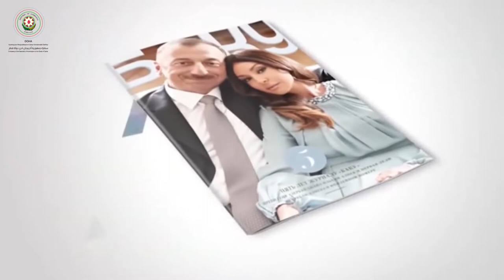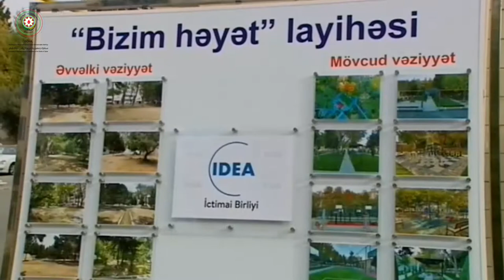Leyla Aliyeva biography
Leyla  Aliyeva was born on 3rd July 1985, in Moscow.

In 2000 she graduated from Queen’s College in London, and entered the European Business School (EBS).

From 2006 until 2008 Leyla Aliyeva studied for her Master’s degree at MGIMO (Moscow State Institute for International Affairs) in Moscow.  She remained the President of the MGIMO Azerbaijan Club until 2010.

Since the 10th of May 2007 Leila Aliyeva has headed the representation of the Heydar Aliyev Foundation in the Russian Federation.

On 19th December 2007 Leila Aliyeva first launched the glossy magazine BAKU in Moscow, and has remained its Chief Editor since then.

From 8th May 2008 Leila Aliyeva launched the social initiative “Justice For Khojaly” – a campaign on behalf of the bereaved and those left destitute as a result of hostilities in the Daghlig Garabagh conflict.

Also in May 2008 she became the General Coordinator of the O.I.C. Youth Forum for international dialogue.

Leyla Aliyeva was made the Chair of AYOR – the Azerbaijan Youth Organisation of Russia – in April 2009.

Since 2011 Leyla Aliyeva has been the Vice-President of the Heydar Aliyev Foundation.

In July 2011 Leyla Aliyeva was awarded the Tereggi Medal for her achievements in inspiring Azerbaijanis living abroad, and bringing information about today's Azerbaijan to the attention of the wider world community.

On July 12, 2011, following Leyla Aliyeva’s initiative, IDEA (International Dialogue for Environmental Action) Public Union started its activity.

In October 2011 Leyla Aliyeva launched the new English-language version of Baku Magazine in London.

In November 2011 in New York, Leyla Aliyeva was granted the “Key To Life” award – recognition of her continued involvement in humanitarian projects benefiting children.

On November 22nd 2011 Leyla Aliyeva received a special Certificate and Commendation from the United Nations.

On October 7th 2013, at the behest of Patriarch Kirill of All Russia, Mrs Leyla Aliyeva was bestowed twith he honour of the Holy Order Of St Olga, Apostelian Princesss (Third Class).

On 20 December 2013, she was awarded the Saint Princess Olga Medal of the 3rd degree and the medal "For Services to Volgograd Region"

In May of 2015, Mrs Leyla Aliyeva was awarded the title of Goodwill Ambassador by the Food & Agriculture Organisation of the United Nations - for her role in the fight against hunger, and her achievements in goals including food security, increased performance in the fields of agriculture, forestry and fisheries, and the creation of healthy systems of food.

On 20 October 2015, she was awarded Russian Federation's "Pushkin" Medal. On 4 November 2015, at a reception in honour of the People’s Unity Day, Russian President Vladimir Putin presented the "Pushkin" Medal to Leyla Aliyeva.

On September 28, 2016, by a decision of the Moscow State International Relations Institute's Scientific Council, she was conferred on "Medal of Merit".

Mother of three kids.

BIOGRAPHY/ CREATIV